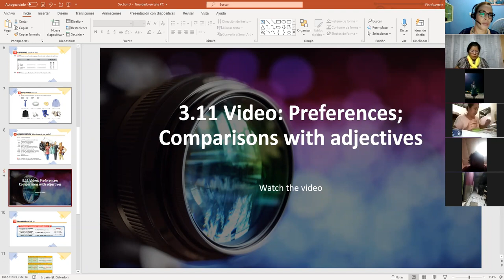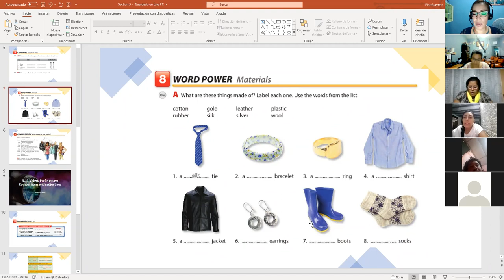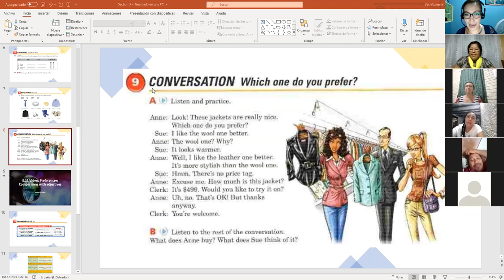Ingles Corporativo- Class #9 Materials part 2